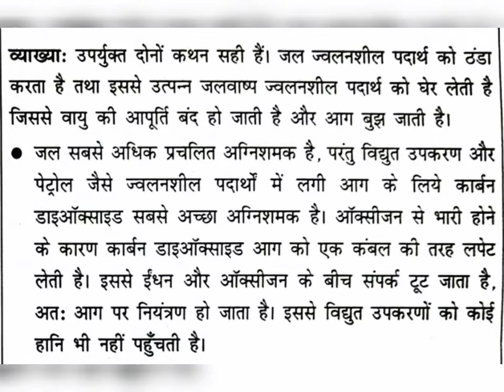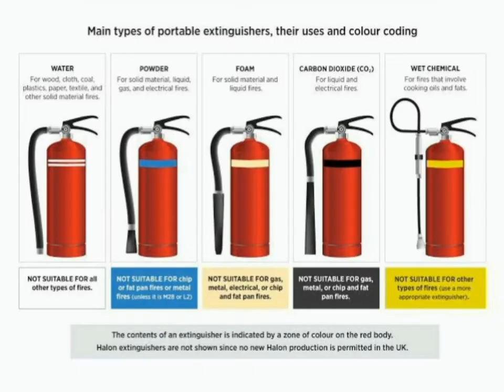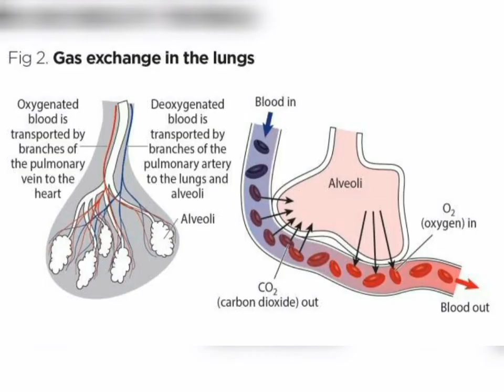What is fire? 🔥 :science and technology; for UPSC